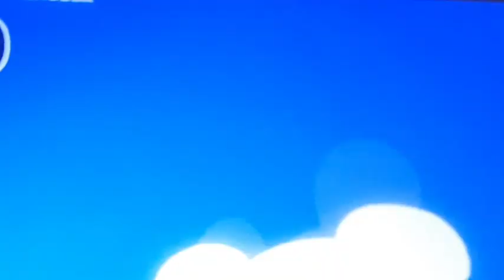January 23, 2023